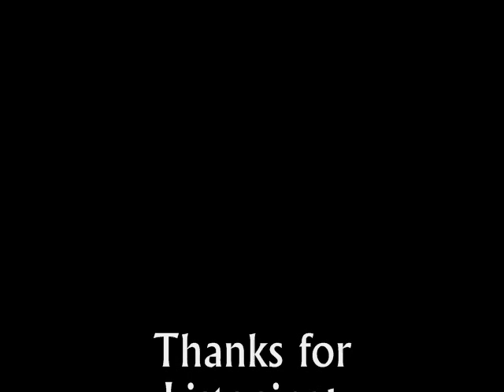The Theorist: "Dancing With The Stars" Pre-Season 17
Reviewing the cast & making uber early predictions on potential top 5 and top 3. Subject to change once I see them dance and get disappointed with my selections/blown away by those I didn't consider at first. XP

Enjoy and please comment on what you agree and disagree with me from this review/predictions video.